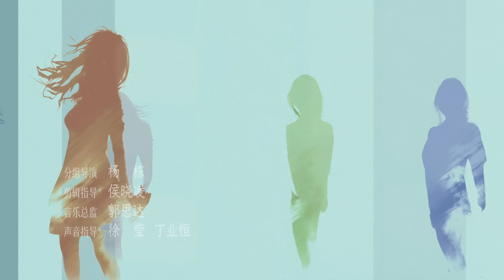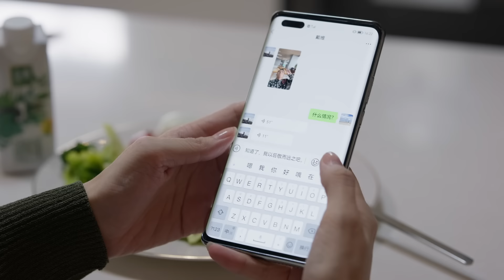【FULL】 【MultiSub】《欢乐颂4 Ode to JoyⅣ》第28集：戴维妈妈惹火蓁蓁，朱喆遭白眼狼弟弟威胁